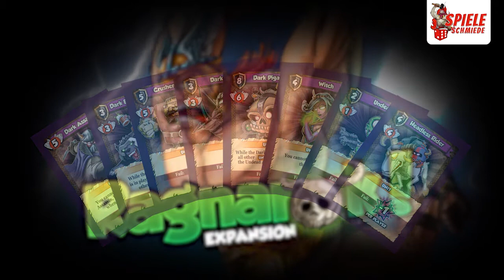Spieleschmiede: Vikings Gone Wild - Ragnarök Erweiterung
Die Toten erheben sich zu Ragnarök! Könnt ihr ihnen gemeinsam widerstehen, oder ist das Ende der Wikinger gekommen?